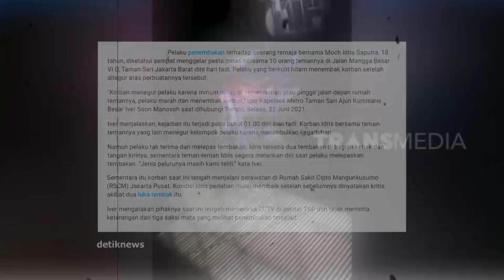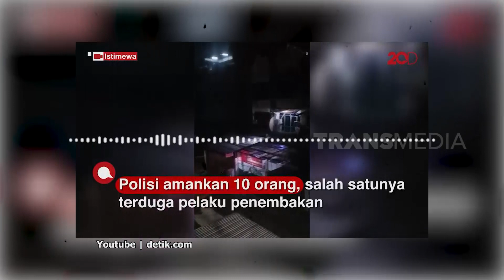TEGURAN DIBALAS PELURU | SANG PENYINTAS (12/03/22)